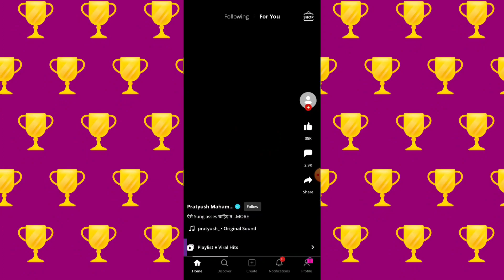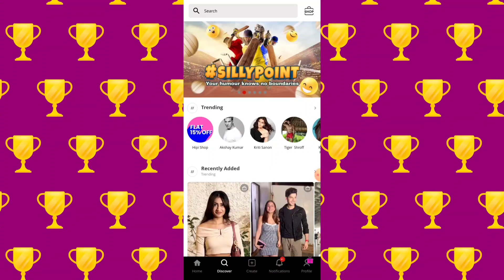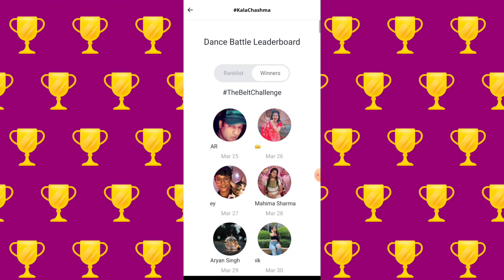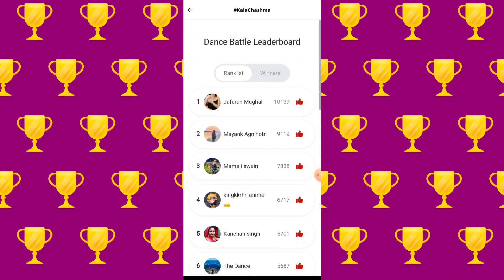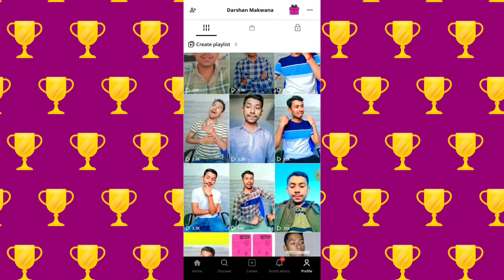Hipi App Se Daily ₹1000 Earn Karo | Hipi App Se Paise Kaise Kamaye 2024